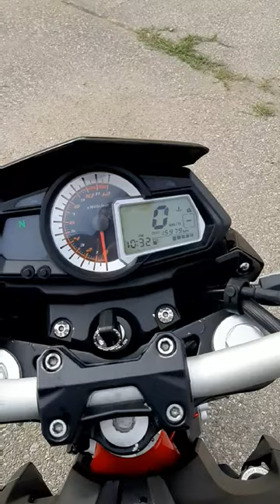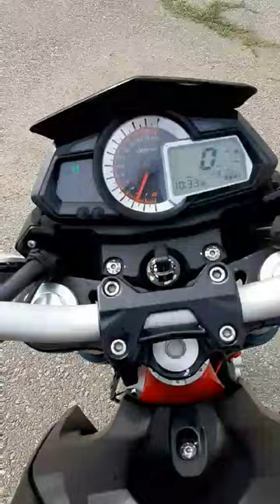Benelli BN251 ABS